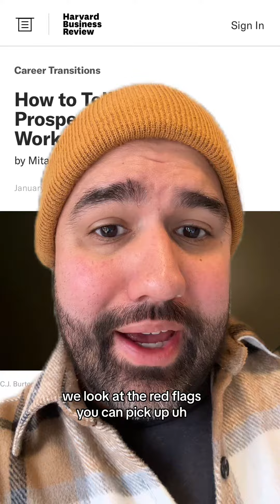Honored to mentioned in the Business Review greenscreen go check it out now toxicboss jobsearch #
Honored to mentioned in the Business Review greenscreen go check it out now